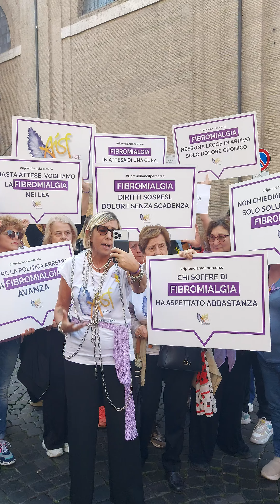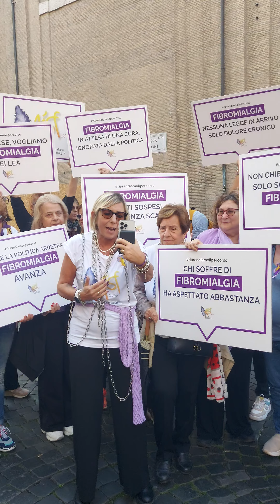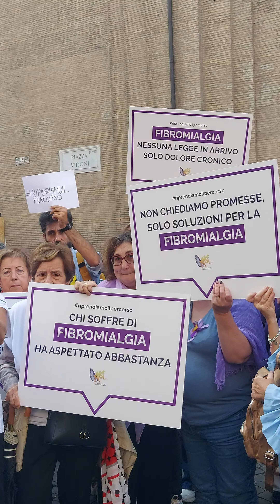Manifestazione a Roma a Piazza Vidoni del 29 ottobre 2024 a favore della FIBROMIALGIA 💜💜💜(2)